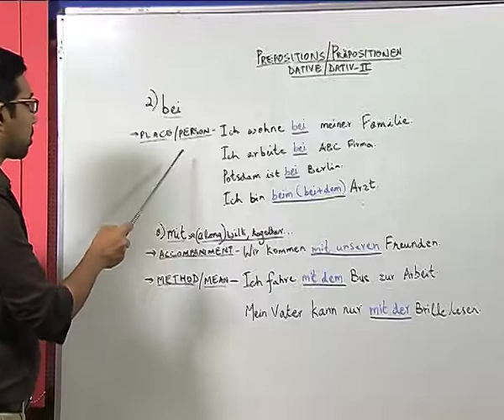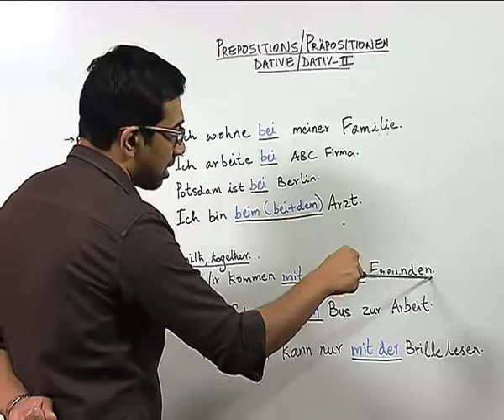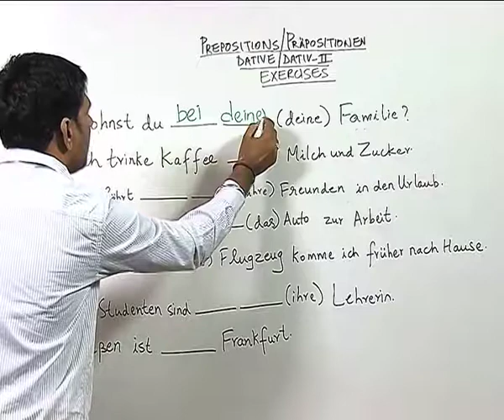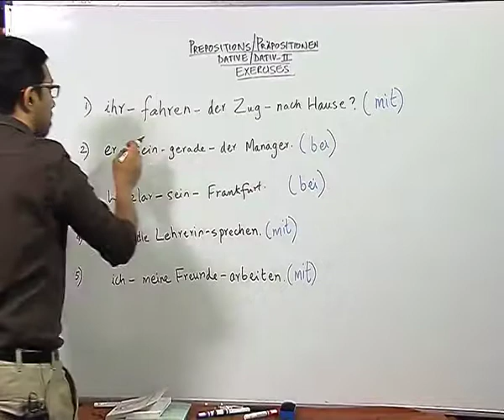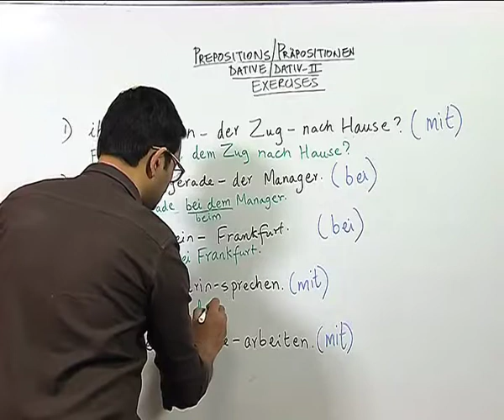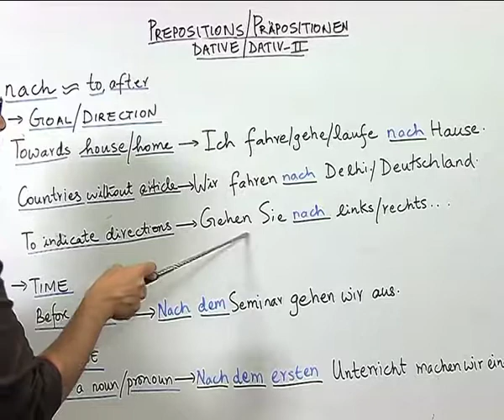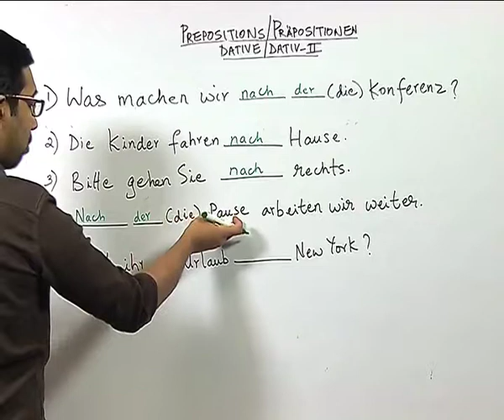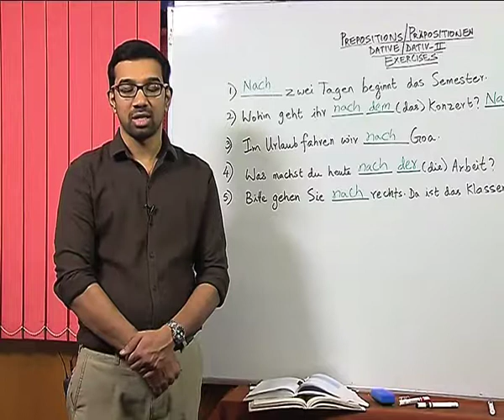L38 Prepositions %2F Präpositionen Dative %2F Dativ II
Subject: CoP German
Course Name: Let's Learn German